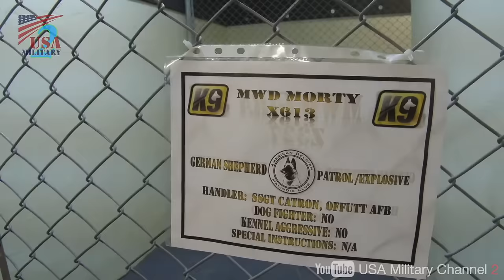【米軍最恐兵士】軍用犬Ｋ-９になるまでのハンドラーと犬の特殊訓練映像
聴覚、嗅覚、スピード、人間の能力をはるかに上回る「犬」
新米犬がK-9になるまでの様々な訓練映像。

0:00~1:19 オープニング
1:19~2:50 なでなでオンパレード
2:50~4:35 ヘリコプター訓練
4:41~5:17 嗅覚訓練
5:17~5:40 銃声慣れ訓練
5:40~7:40 ダッシュ＆噛みつき訓練
7:40~8:18 海兵隊マスコットブルドッグ・チェスティ15世
8:18~9:11 水中訓練
9:11~9:40 斜面登り訓練
9:40~10:19 PTSD犬
10:19~10:32 犬笛訓練
10:51~11:28 突入訓練
10:28~12:14 ルームクリアリング訓練
12:14~13:00 グリーンベレーのペット
13:00~LAST 実践訓練

Film Credits: A1C Caroline Burnett, Abigail Meyer, Alana Miller, Cpl Bryce Hodges, Cpl Kristiana Montanez, Cpl Luke Kuennen, Cpl Tayler Schwamb, Jason Johnston, LCpl Antonio Garcia, PO3 Ryan Dickinson, Sgt Conner Robbins, Sgt Donovan Lee, SGT Michael A Parker, SPC Nicholle Salvatierra, SrA Julian Kemper, SrA Nicole Reed, SrA Phillip M Guadiana-Gomez, SrA Quiche Jackson, SrA Richard Hayes, SSG John Portela, SSgt Carly Kavish, SSgt Daniel Asselta, SSgt Devin Boyer, SSgt Kathryn Bynum, SSgt Ross Whitley, Takoune Norasingh, Yasuo Osakabe The appearance of U.S. Department of Defense (DoD) visual information does not imply or constitute DoD endorsement.